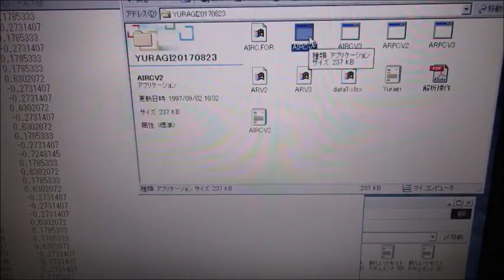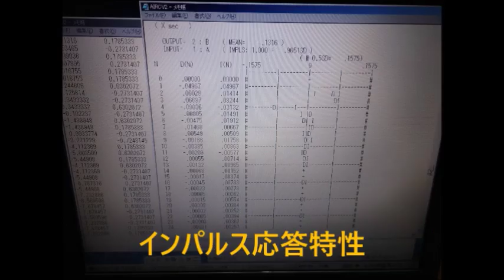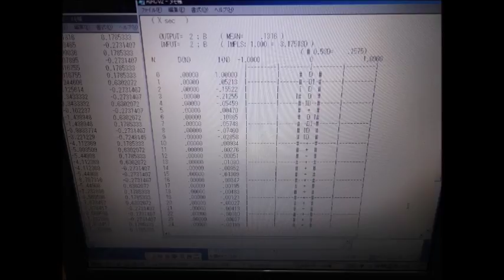超音波技術（多変量自己回帰モデルによるフィードバック解析）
注：
　非線形特性
　応答特性

１／ｆゆらぎ解析に必須かつ難解な赤池モデルと、臨床への応用を懇切丁寧に解説。

１）多変量自己回帰モデルによる

２）インパルス応答特性・自己相関の解析により

３）パワー寄与率の解析により

４）その他（表面弾性波の伝搬）の